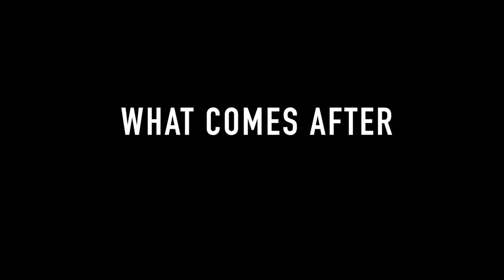Dead Leaf - What Comes After - One Mic Experience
Dead Leaf - One Mic Experience
Titre - What Comes After
Enregistré le 15/02/2019 en live avec uniquement une paire de micros No Hype Audio LRM-2B placement Blumlein. Filmé avec un iPad et 2 MacBook Pro.

Membres du groupe :
Charlotte - Chant
Dyanick - Basse
Florian - Guitare
Mathieu - Batterie
Patrick - Clavier

Crédits :
Prises Son : Caryl Marolleau | Mix Son et Montage Video : Florian Richard
Merci spécial à Sophie & Olivier pour la bâtisse !